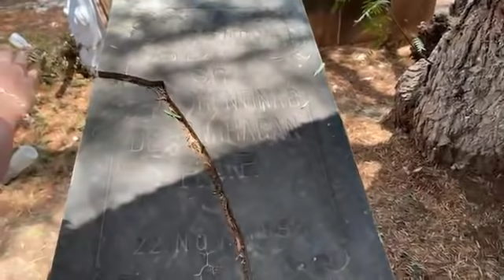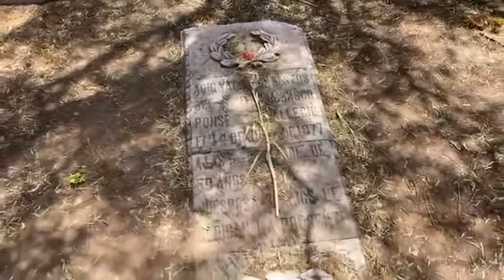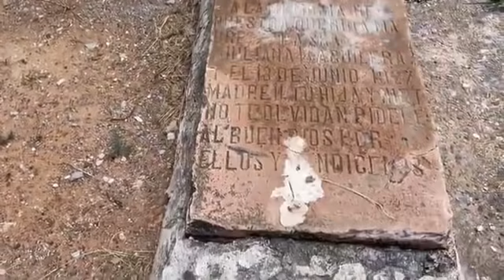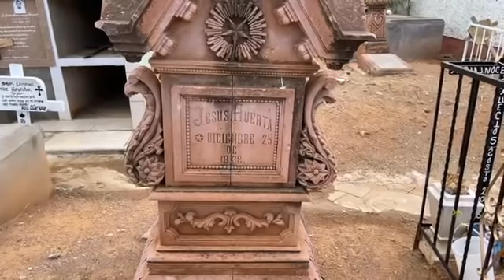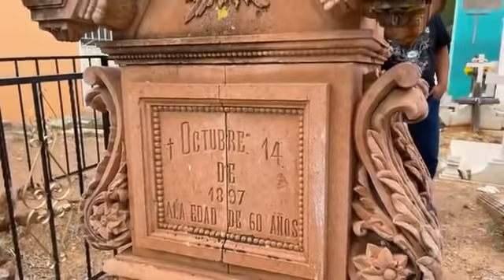RecorridoUrbano Panteón Dolores... Guadalupe Zacatecas...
Funerales Reyna Oficial City Tours Zacatecas
Colexion Zacatecas